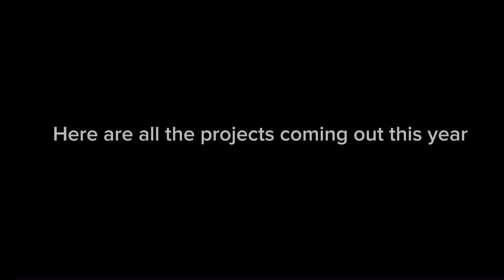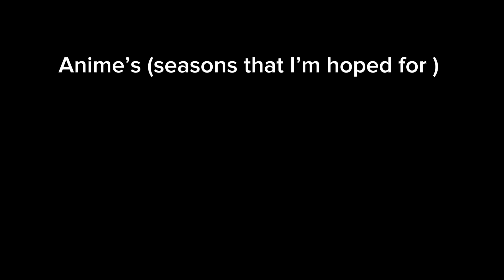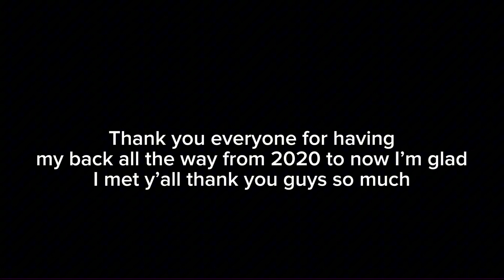Happy New Year 2024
Thank you all for all the support you guys have been giving me from 2020 to 2024 I couldn’t of done it all without you guys thank you guys so much for all the love and support you guys have giving me new projects coming soon this year and with the finale of legends of light & dark series coming to an end this year it’s sure gonna be fun for a last ride to see our hero’s take on the villains one last time.